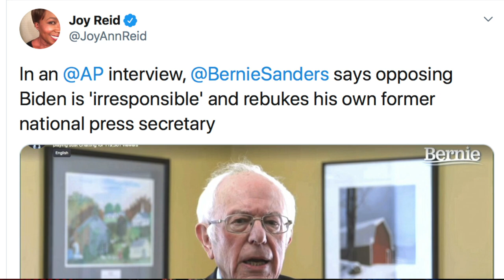Bernie Sanders Calls Supporters Opposing Joe Biden "Irresponsible"